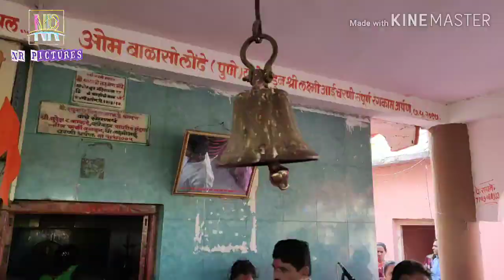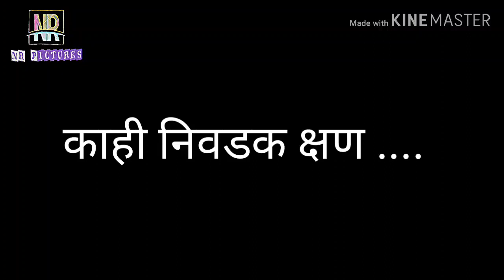मुंजवडी गावची जत्रा 2k19 .. Edited by NR Pictures